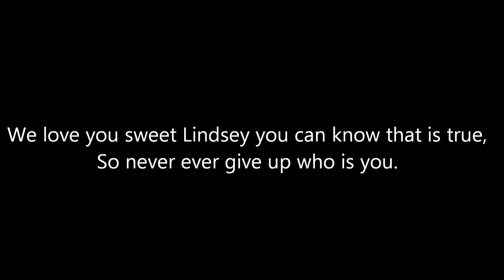Lindsey Stirling~ Lindsey's Lullaby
Lindsey Stirling, this song and poem is for you. I both wrote the poem and composed the music myself. I hope you like it.